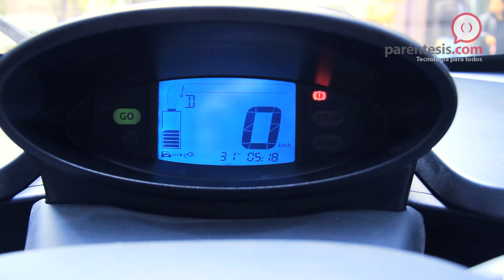Renault Twizy, la experiencia con usuarios de Paréntesis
Invitamos a algunos de los usuarios de a manejar el Renault Twizy, la propuesta de movilidad urbana 100% eléctrica de Renault.